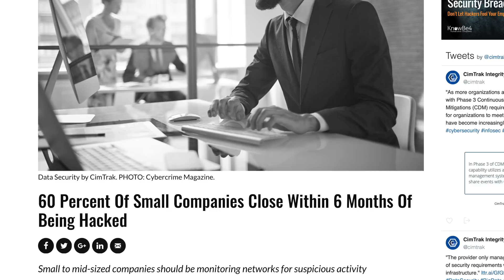Cybersecurity Is Everybody's Business: Solve the Security Puzzle for Your Small Business and Home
Blue collars, white collars, luminaries and luddites, cybersecurity is everybody’s business. We are all interconnected through our digital lives so we share our lives with both loved ones and those that might seek to harm us by stealing and exploiting our data. Since publication of his first book, Hacked Again, Scott Schober has dedicated himself to educating anyone who would listen by telling his own story of being hacked in the hope that others can learn from his own mistakes. Now joined by his brother Craig, the two have set their sights on the biggest target of all, small businesses.

There are 30 million small businesses currently operating in the United States. Some of them are single owner/operated while others collectively employ hundreds of millions. This book is for all of them and anyone who makes it their business to stay safe from phishing attacks, malware spying, ransomware, identity theft, major breaches and hackers who would compromise their security. We are all in this together which is why cybersecurity is everybody’s business.

Scott and Craig Schober examine a multitude of cybersecurity issues affecting all of us, including:

Cyber Insurance
Internet of Things
Card Skimmers & Identity Theft
Social Engineering
Ransomware
Phishing Attacks
Vital Password Creation
Robocalls
Cryptocurrency
Virtual Private Networks
Scott and Craig Schober delve into the details of the latest cyber breaches that made headlines and continue to affect your small business and all consumers such as:

Ashley Madison Hack
Yahoo Hack
Marriott Hotel Hack
Anthem Hack
Equifax Hack
Uber Hack

Throughout this book, Scott and Craig not only contextualize the impact of these cyberattacks on your small business and daily lives, but also provide expert insight and a plan of attack for fending off future security breaches. Through tips and advice gained since his last book, Scott offers hope in the ever-changing world of cybersecurity.